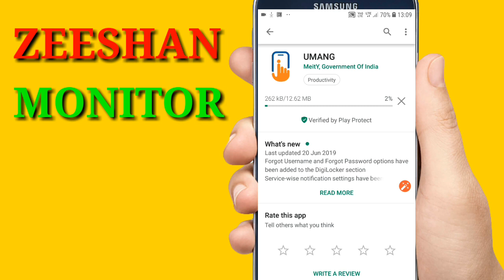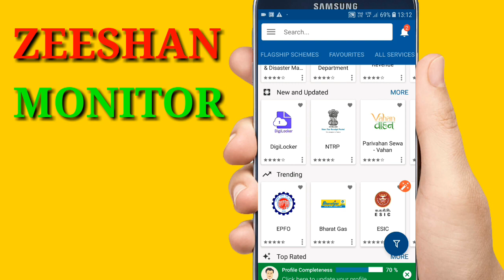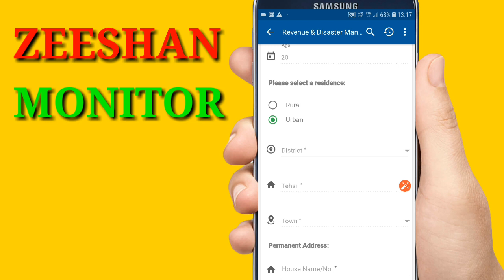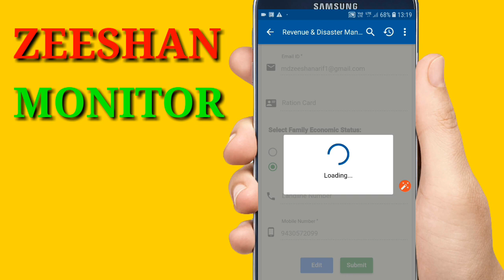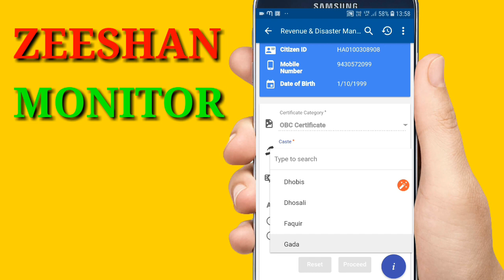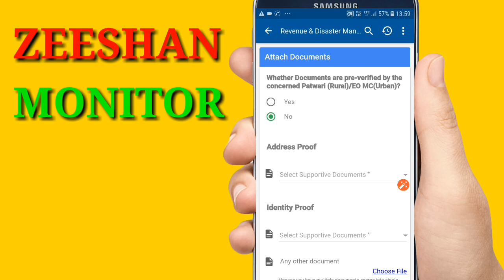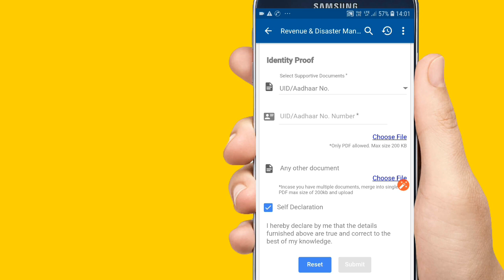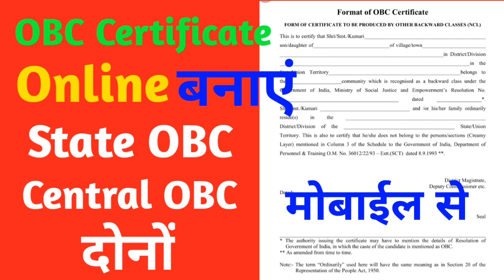How to Central and State OBC certificate Online Apply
Hii Dosto

Hi I am Zeeshan Arif Welcome to our youtube channel Zeeshan Monitor   About this video- Dosto Aaj Ki Is Video Maine Aapko Ye Bataya Hai  How to Central and State OBC certificate Online Apply Or Step By Step Tutorial Se Samjhane Ki Koshish Ki Hai Ummeed Hai Aapko Ye Video Bahut Aayega

THANKS FOR WATCHING